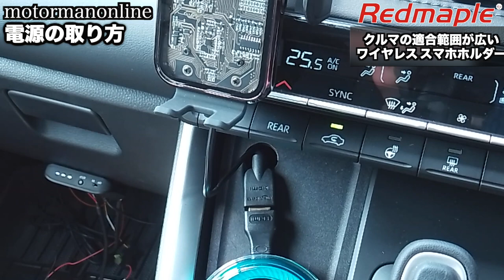トヨタ新型ノアヴォクシー90系 新型アルファード ヴェルファイア40系にも取り付け出来る !【Redmaple X11 ワイヤレス スマホホルダー】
■商品詳細
Redmaple 車載ワイヤレス充電器 車載ホルダー 15W急速充電 車載 スマホホルダー自動開閉 360度回転 エアコン吹き出し口用 Qi規格または全機種対応iphone14/14Plus/14Pro/ProMax/13/13Pro/13ProMax/13mini/12/12pro/12promax/12mini/三星 Galaxy S8/S9/S10 等可以对应(4.0-7.0英寸)

00:00 オープニング
01:29 適合性範囲が広い理由
05:12 ノアヴォクシーの場合の取り付け時の注意点
08:22 ノアヴォクシーにお勧めのクリップ式の取り付け例
09:36 特徴
12:04 総評
12:53 電源の取り方